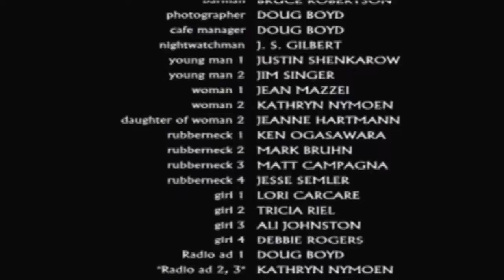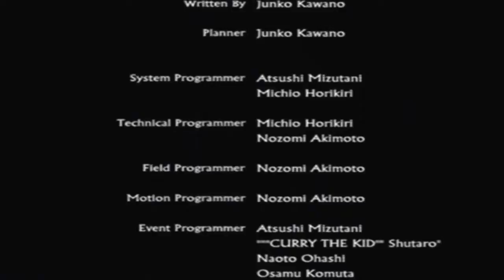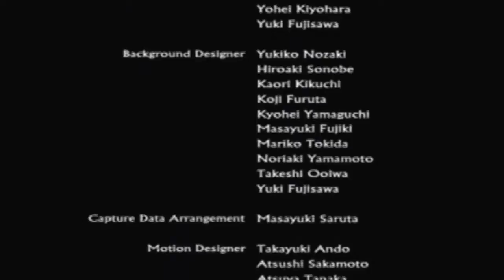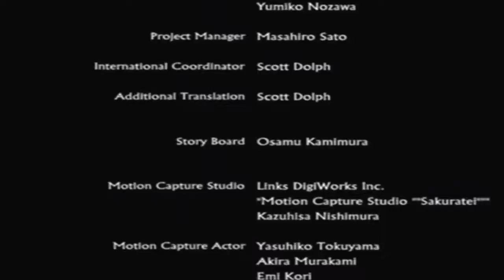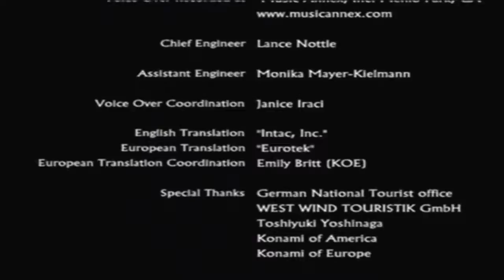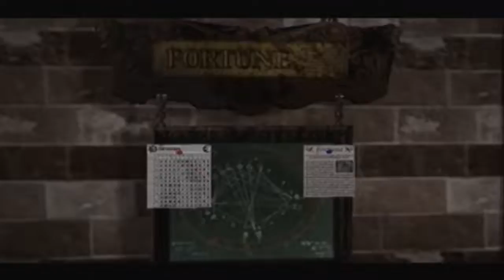Let's Play Shadow of Memories Part 15 - Getting Ending A & Unlocking EX Mode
I'll start this video description off with a run down of things leading up to ending A!
So here is a list of things that happen leading up to ending A:
I get the Margarete chocolate from the bakery in 1980. (It has nothing to do with the main plot!)
I give the chocolate to Margarete. (That sounds confusing if you didn't know that there was a character in the game with that name!)
I do the usual stuff with the philosopher's stone.
We find out that Hugo is the real assassin. (Again!)
I find and talk to Homunculus in 1980. (Again!)
I visit the fortune teller and find out her real identity. (You have to talk to both Homunculus and the fortune teller in this order to get ending A.)
And then after that scene, Homunculus appears!
And what happens when he appears? A very long cutscene leading into ending A, of course! (To avoid spoiling what happens, I won't say what happens in the video description!)
So with ending A out of the way (Which was yet another interesting ending!), we unlock EX/Extra mode!
And what is extra mode? Watch the video to find out! (It's pretty interesting!)
Ah! I almost forgot to mention that the next part is the final part of this lp! (If you thought the other endings were interesting/confusing, the endings in the final part will be possibly even more interesting/confusing than the other endings!)